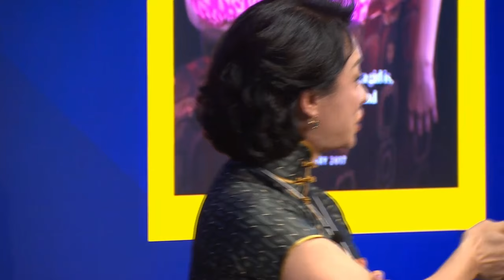Davos 2017 - Discover a World beyond X and Y Genes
How is research in neuroscience, genetics and biology changing everything we know about gender identity?

- Jin Xing, Choreographer and Owner, Jin Xing Dance Theatre Shanghai, People's Republic of China
- Eric Vilain, Professor of Human Genetics, Pediatrics and Urology; Director, Center for Gender-Based Biology,
- David Geffen School of Medicine at UCLA, USA

Moderated by
- Susan Goldberg, Editorial Director, National Geographic Partners, USA